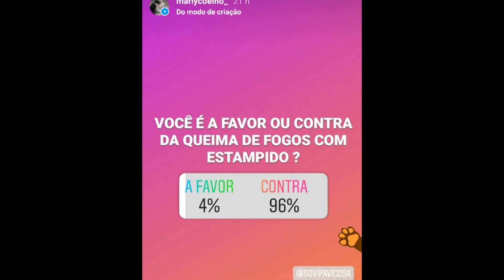Encontro com o Legislativo (Marly Januário) 29.04.21